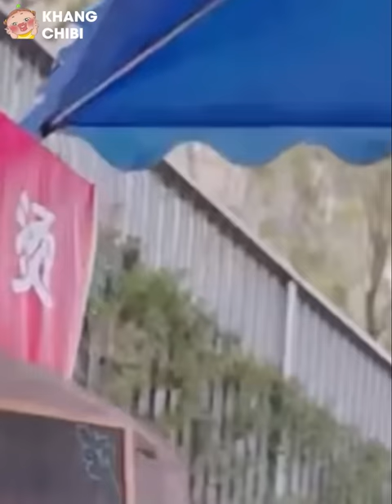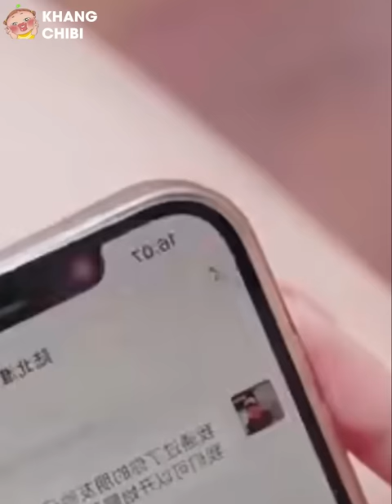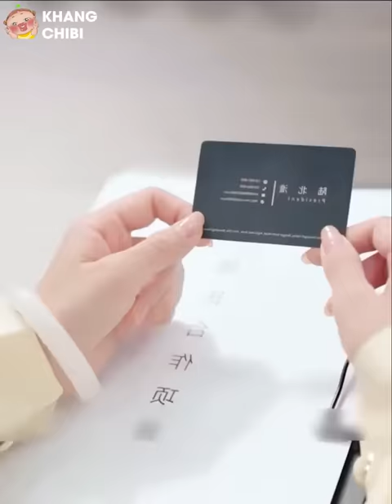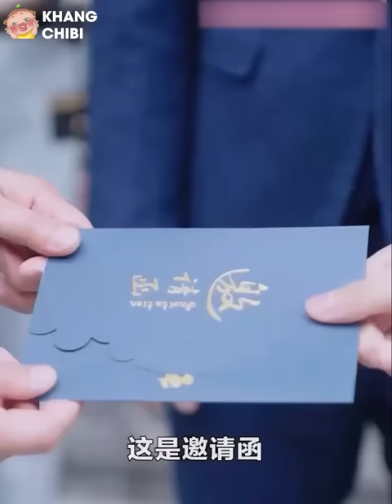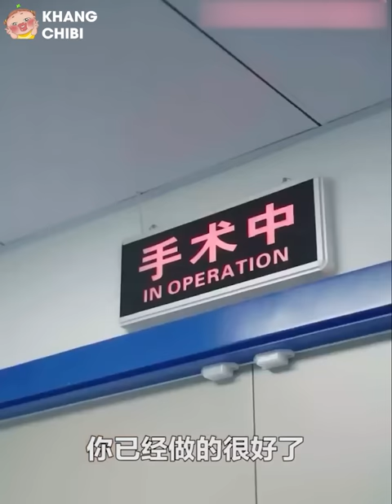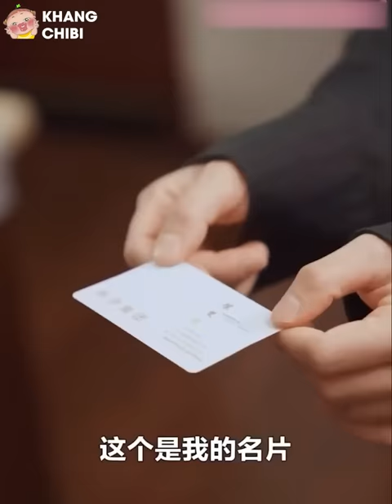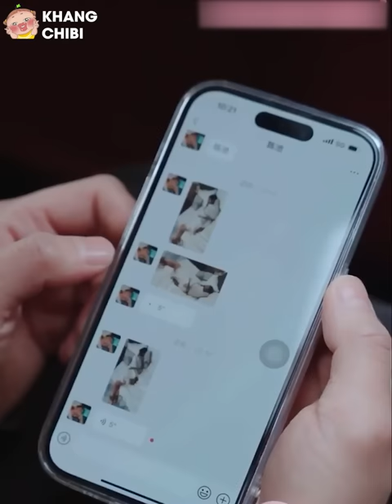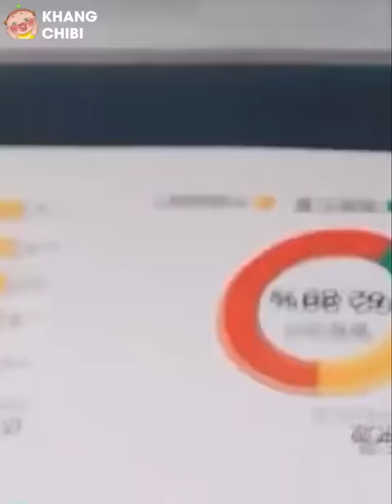Cô Gái Bị Bố Mẹ Gả Bán Cho Tên Phú Nhị Đại, Nào ngờ lại phải lòng Tổng Tài khi đi ăn quán ven đường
Tên Phim : 闪婚总裁太上头 - Bước Nhảy Mạo Hiểm

Vì giờ youtube chỉ đề xuất video nhiều lượt thích nên mọi người bỏ chút thời gian ấn nút thích ủng hộ mình nhé!

Chào mừng đến kênh khang chibi - đây là kênh Review Phim của mình. Nơi đây mình sẽ giới thiệu, tóm tắt và phân tích những bộ phim Hàn Quốc hay nhất.

+ Tất cả hình ảnh và âm thanh đều thuộc sở hữu bản quyền nhà sản

xuất phim. Chúng tôi không sở hữu bất kì hình ảnh nào. Các tài liệu

được sử dụng dưới dạng “Fair-used.

Subscription on any streaming services. Thank you!